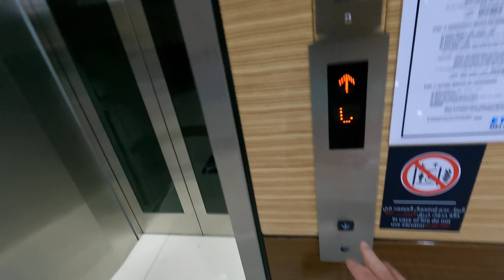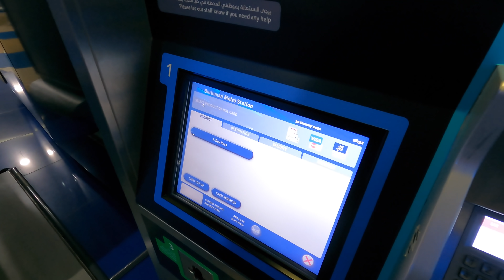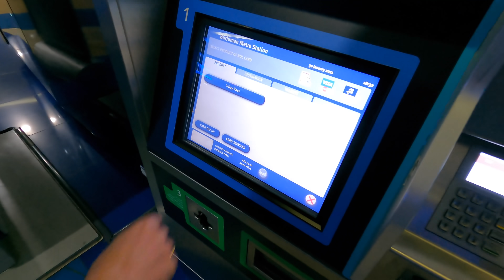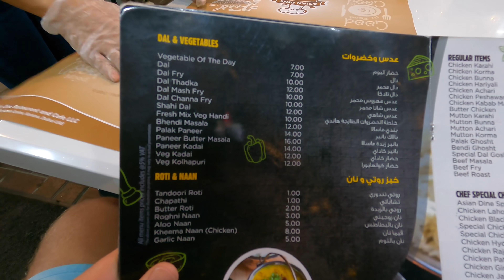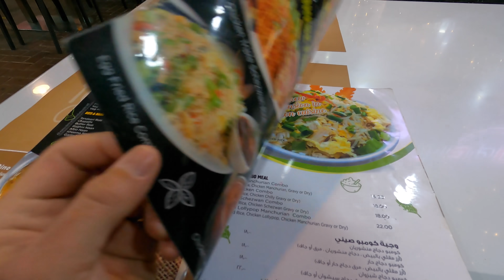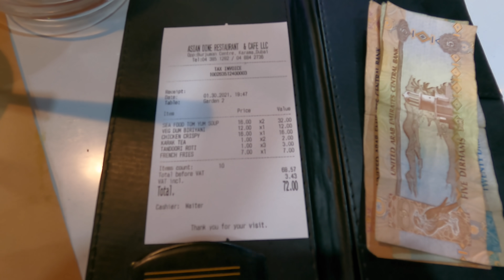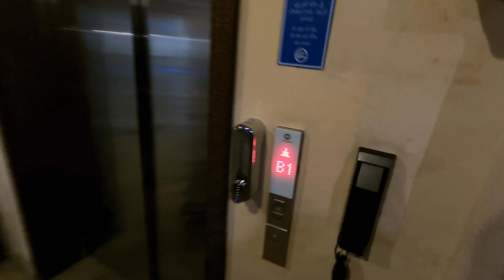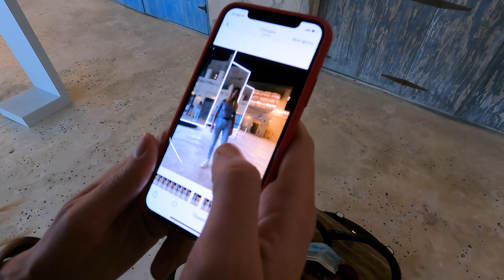Дубай БЕЗ все включено! Цены в ресторане. Купили Даше подарок на набережной Al Seef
📸 МЫ В INSTAGRAM:
★ Алексей @krylovshik